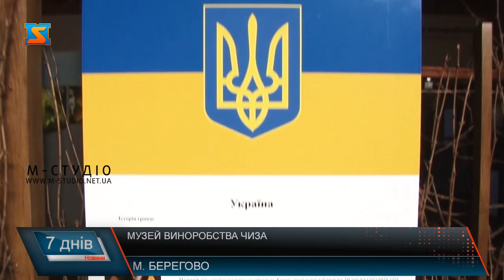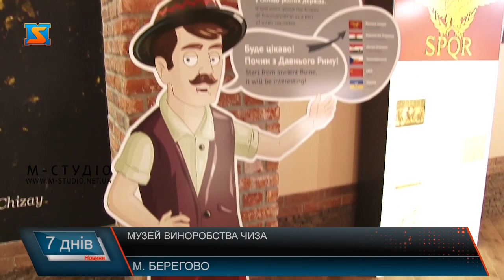Музей винороба Чиза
Музей винороба Чиза урочисто відкрили в Берегові. Музей культури й історії виноградарства та виноробства – перший і наразі єдиний на Закарпатті та навіть у західній Україні. З цього приводу на території компанії «Шато Чизай» влаштували справжнє свято: екскурсії щогодини, келих вина у подарунок, розіграш призів, фудкорт із закарпатськими стравами, різні конкурси та вікторини. Родзинкою заходу стала презентація музичного фільму «Ой, на горі винобрання». 15-хвилинний ролик закарпатських, словацьких, угорських, румунських пісень Закарпатського народного хору про виноград, виноробство та традиції краю від «Аkurat Закарпаття» вперше показали відвідувачам.